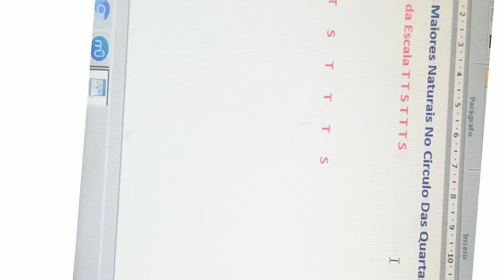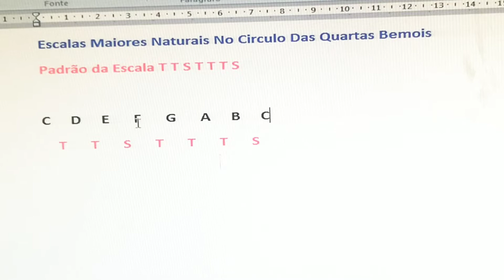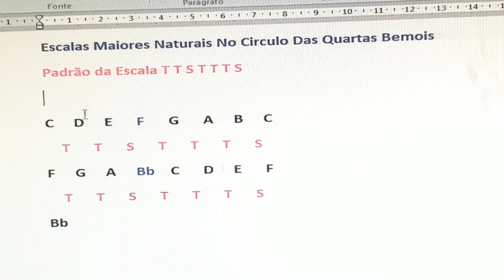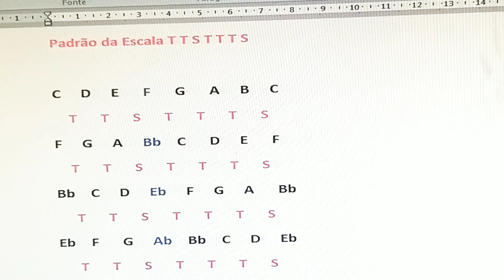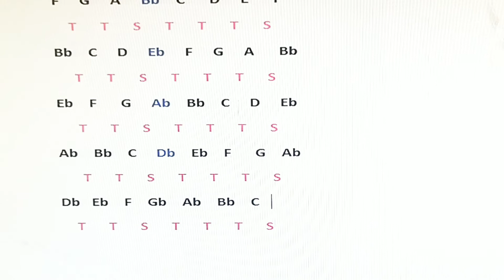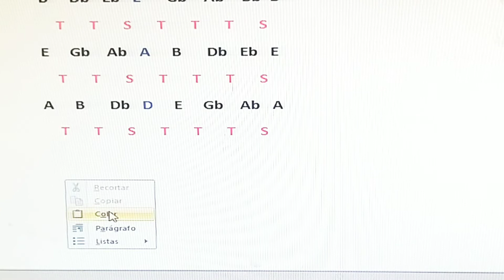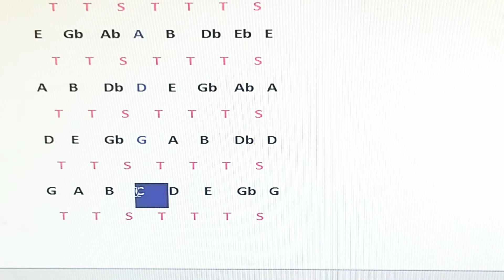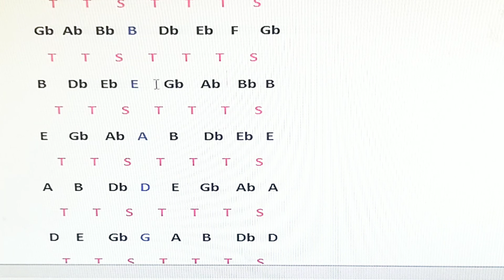" ASSIM FICA FACIL" ESCALAS MAIORES NATURAIS NO CIRCULO DAS QUARTAS BEMOIS "TEORIA"